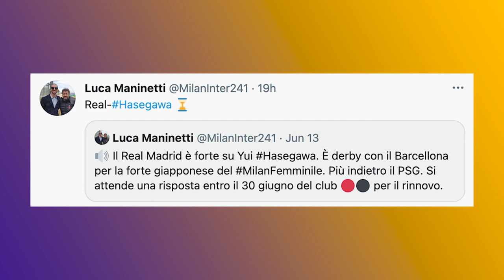⚽🎞YUI HASEGAWA apunta al REAL MADRID desde ITALIA.💣🚨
los nombres nacionales futuribles para el REAL MADRID FEMENINO han quedado claro de hace tiempo pero los internacionales no se han terminado de producir.

 Un nombre propio que se ha ido comentando desde distintos medios y fuentes, sobre todo en Italia es el de YUI HASEGAWA.

La jugadora Nipona ha hecho una buena campaña en Milán y es una futbolista ya con experiencia internacional que podría ser un nuevo elemento para el medio del campo madridista el cual está algo huérfano de jugadoras.

en esta línea parece que llegaría CLAUDIA ZORNOZA pero a parte de ella la opción KHEIRA HAMRAOUI parece alejada por lo que la vía HASEGAWA podría estar abierta.

En este vídeo os comentamos un poco como juega y que puede aportar.